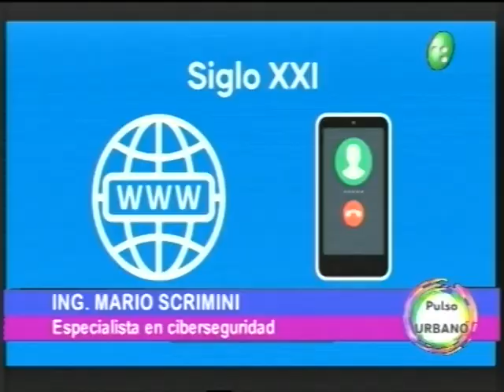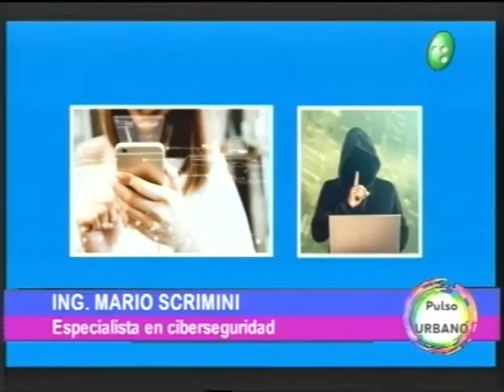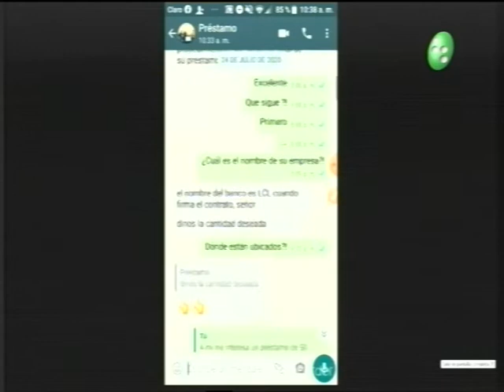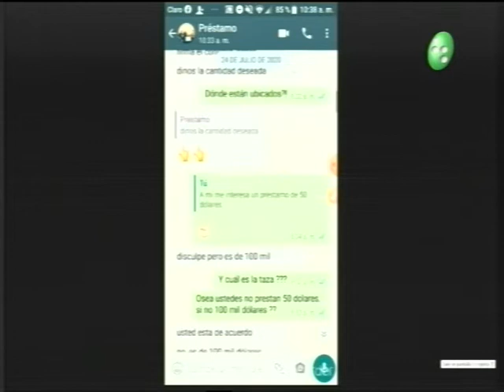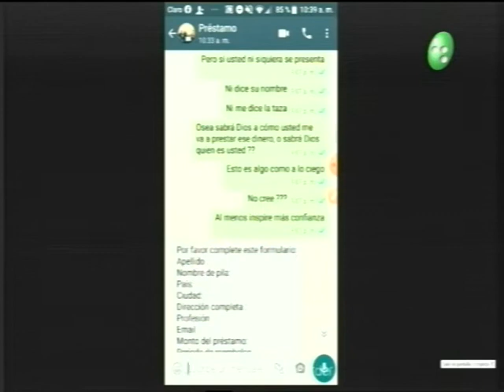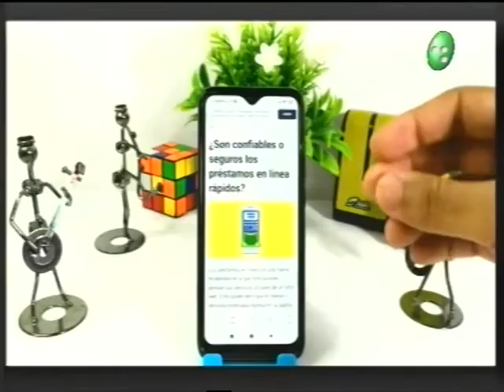Pulso Urbano: Ciberseguridad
Mario Scrimini, especialista en ciberseguridad nos planteo hoy que existen muchos padres que imponen limites a sus hijos con respecto al uso de los dispositivos móviles, pero ellos, por su lado no tiene un filtro al respecto.